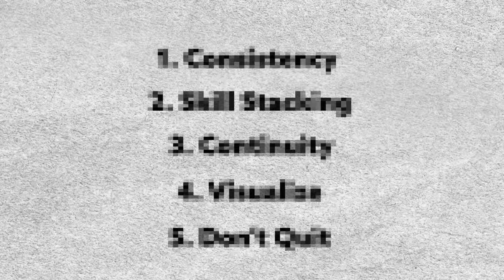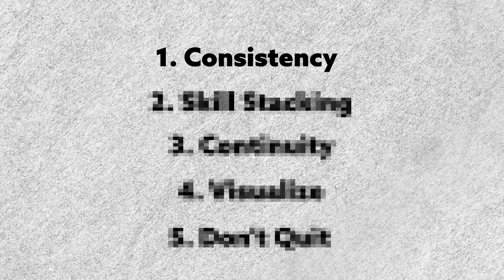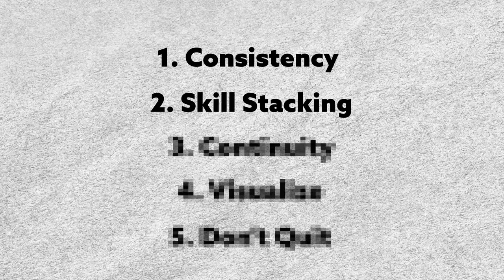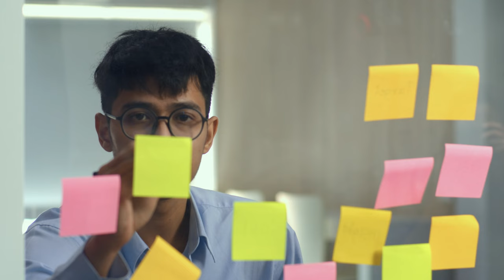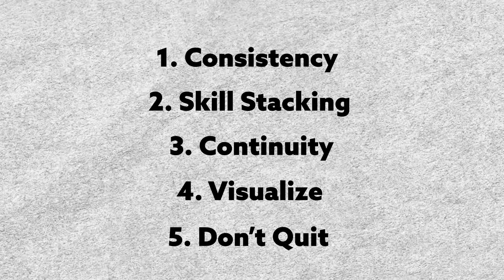WARUM du als Unternehmer NOCH nicht WEITER bist! So nimmst du endlich die ABKÜRZUNG